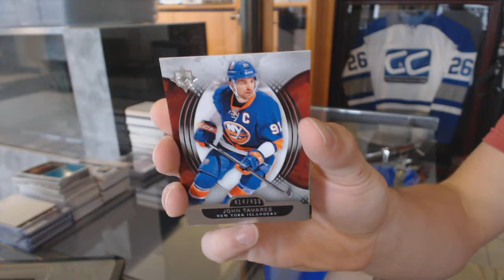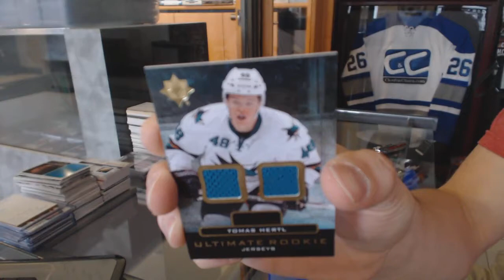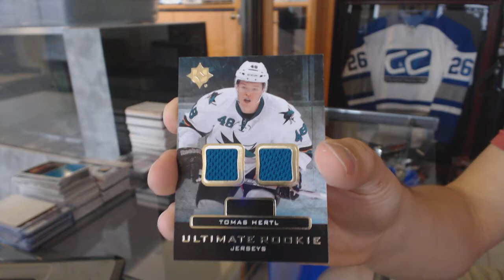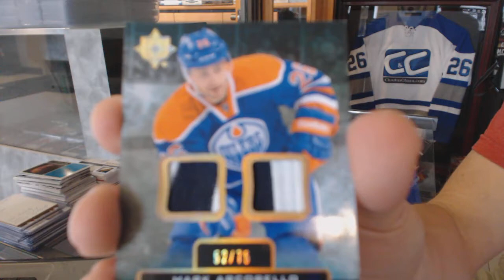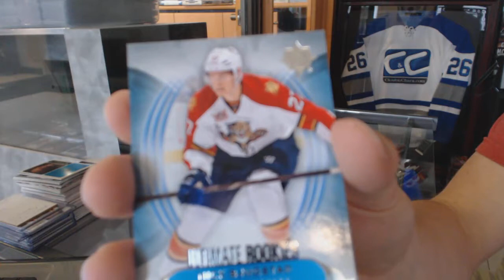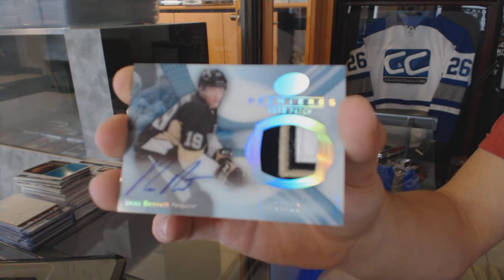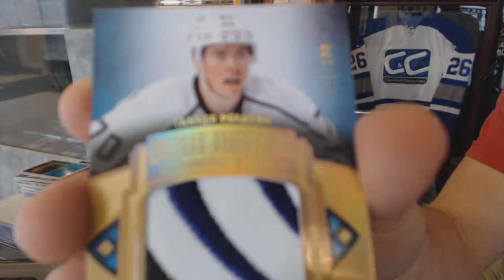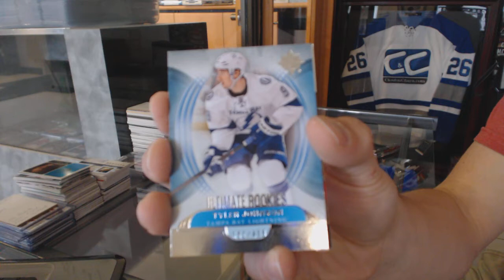13-14 Upper Deck Ultimate 7 Box Hockey Half Case Break - C&C GB#6373